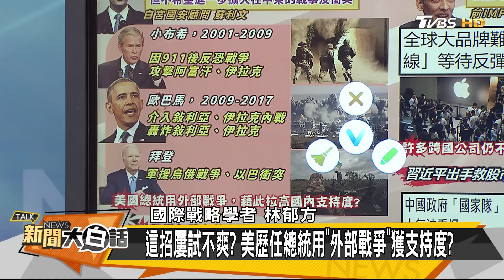中國大陸查出有人惡意做空出手了 葉倫急帶著拜登密約訪北京？ 新聞大白話 @tvbstalk 20240206